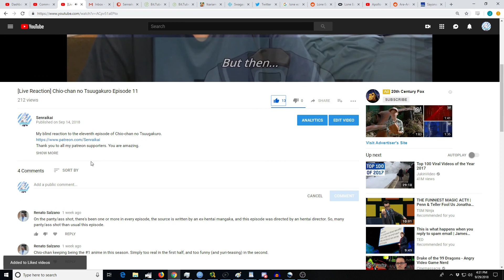[Reaction+Commentary] Hikaru no Go Episode 65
My blind reaction to the sixty fifth episode of Hikaru no Go.